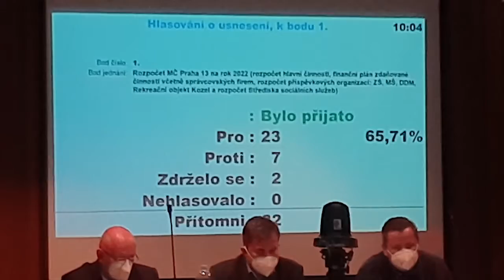16. zasedání Zastupitelstva MČ Praha 13 - 17.12.2021